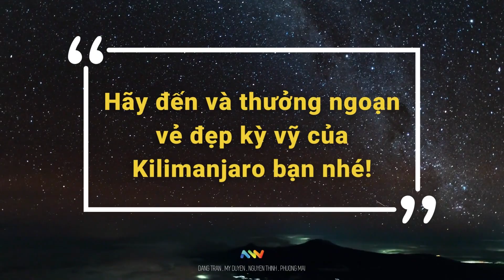Khám phá núi Kilimanjaro - trèo lên "nóc nhà" của Châu Phi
"Nóc nhà Châu Phi" là biệt danh dành cho ngọn núi Kilimanjaro, tọa lạc giữa Tanzania và Kenya, phía nam xích đạo. Được xem là một trong bảy ngọn núi cao nhất trên thế giới, nó mang ý nghĩa vô cùng quan trọng đối với người dân bản địa. Kilimanjaro là nơi trú ngụ của thiên nhiên hoang dã và là điểm đến mơ ước của con người. Biểu tượng cho nền độc lập của châu Phi, ngọn núi này đã trở thành một tượng trưng vĩnh cửu của khao khát tự do và khát vọng chinh phục tầm cao.